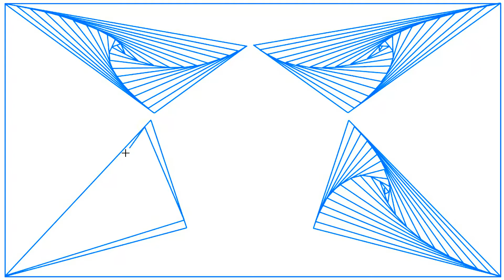Blue Lines 019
Thanks to Jeep